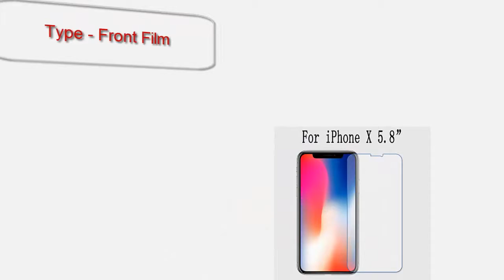Best Screen Protector For iPhone 6s 7 Plus 8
We made the video about Best Screen Protector For iPhone 6s 7 Plus 8.

Product details :
    Brand Name - XSDTS
    Use - Mobile Phone
    Features - Ultra-thin,Scratch Proof,Easy to Install
    Type - Front Film
    Compatible Phone Brand - Apple iPhone

    type: Super Clear Tempered Glass Screen Protector
    feature: 0.3mm Thickness + 2.5D Electroplated coating
    material: Japan AGC Nano-coated Tempered Glass Film
    useage: protect your phone screen from dust and scratch
    Compatible iPhone Model: iPhone SE,iPhone 4s,iPhone 8 Plus,iPhone 6 plus,iPhone 6s plus,iPhone 6s,iPhone 8,iPhone 5s,iPhone

    6,iPhone 7 plus,iPhone X,iPhone 4,iPhone 7,iPhone 5
    Edge-to-edge Coverage: No
    Package: Yes
    With Retail Package: Yes